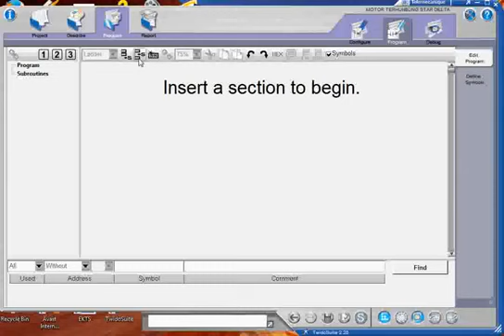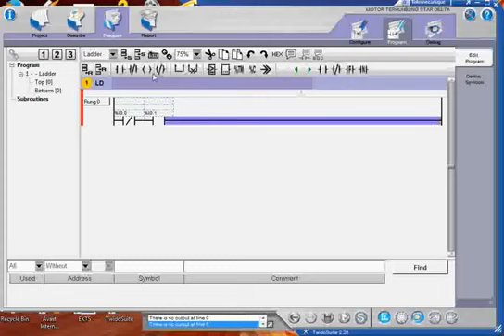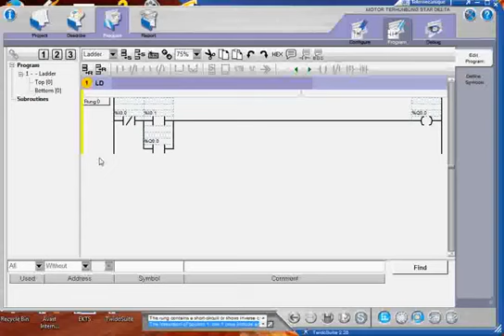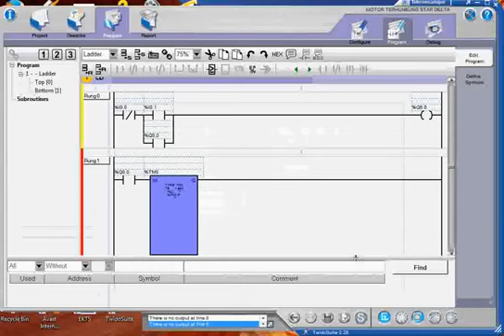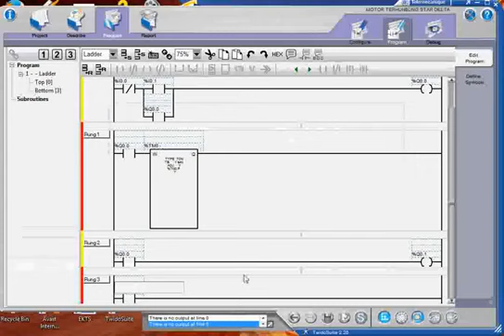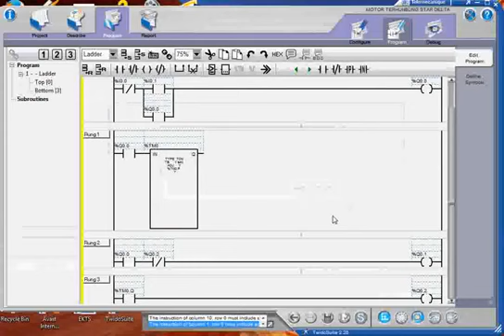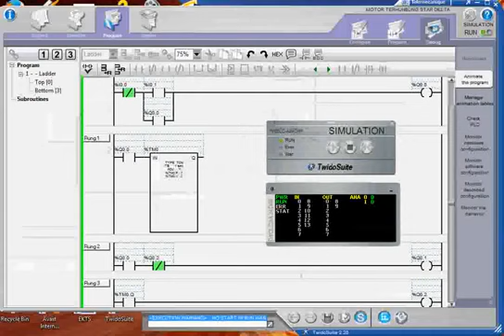MOTOR TERHUBUNG STAR DELTA OTOMATIS DENGAN PROGRAM PLC TWIDO